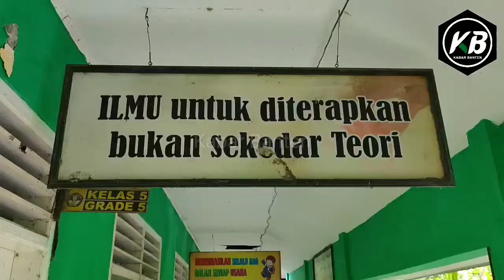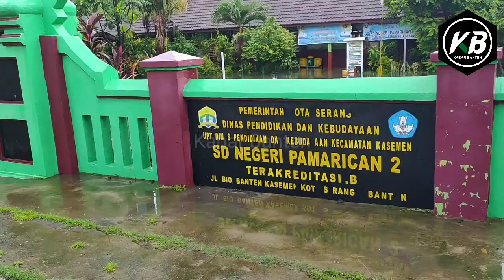Sekolah Di Kota Serang Terendam Banjir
Kondisi dua bangunan SDN 1 Pamarican dan SDN 2 Pamarican yang terendam banjir usai diguyur hujan Deras, Selasa (4/2/2020). Akibat seluruh ruang kelas terendam banjir kedua sekolah yang berlokasi di Kota Serang tersebut terpaksa memulangkan siswanya lebih awal.